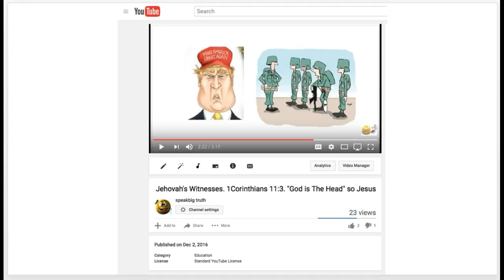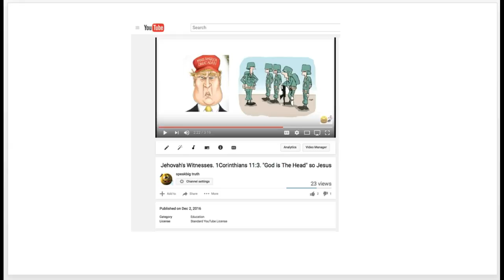Jehovah's Witnesses. 1Corinthians 15:28. "Son Submits" to the Father?